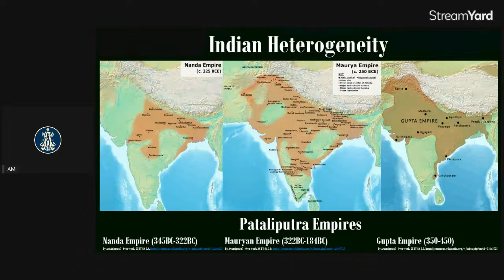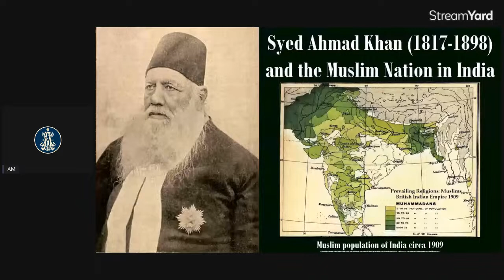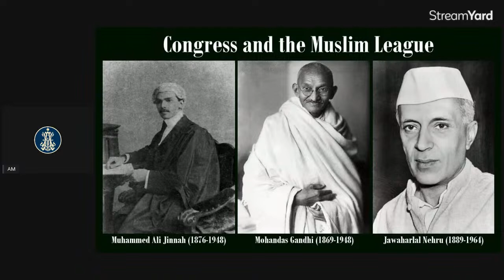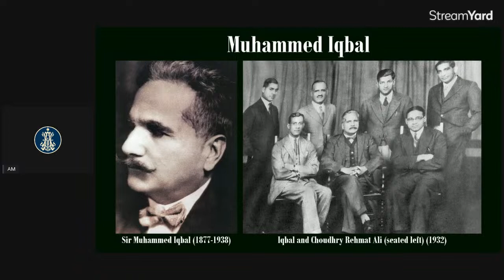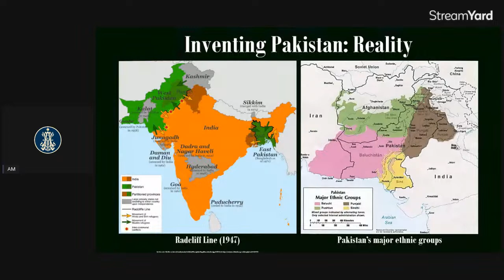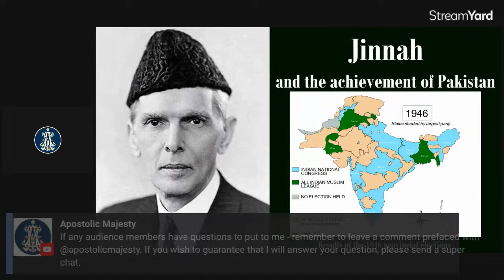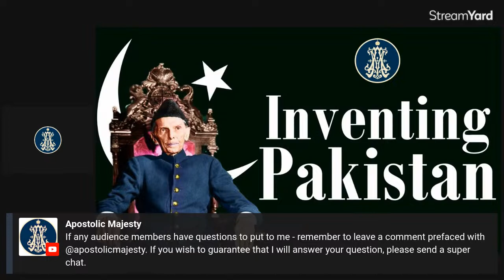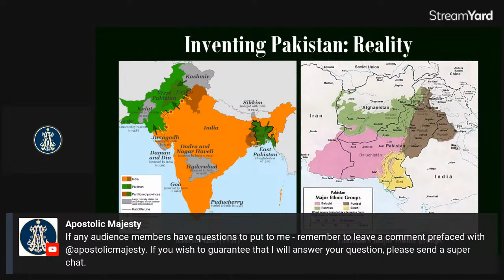Inventing Pakistan: History of a National Inception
Readings:

Datta, V. N. “Iqbal, Jinnah and India’s Partition: An Intimate Relationship.” Economic and Political Weekly,  vol. 37, no. 50, 2002, pp. 5033–38.

Hayat, Sikandar. “THE CHARISMATIC LEADER: QUAID-I-AZAM JINNAH AND THE ACHIEVEMENT OF PAKISTAN.” Proceedings of the Indian History Congress, vol. 61, 2000, pp. 780–95.

Jalal, Ayesha. “Conjuring Pakistan: History as Official Imagining.” International Journal of Middle East Studies, vol. 27, no. 1, (1995), pp. 73–89.

Prakash, Om. “Roots of Islamic Separatism in Indian Subcontinent.” Proceedings of the Indian History Congress, vol. 64, 2003, pp. 1049–65.